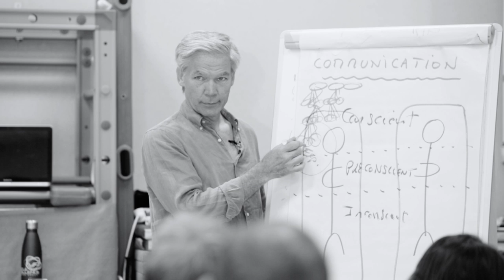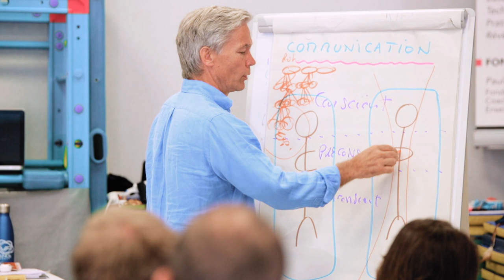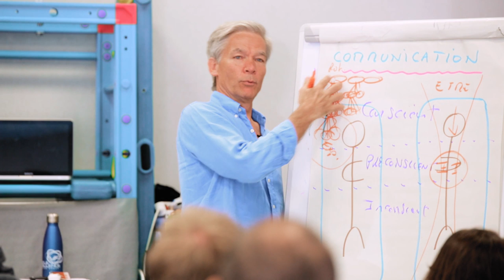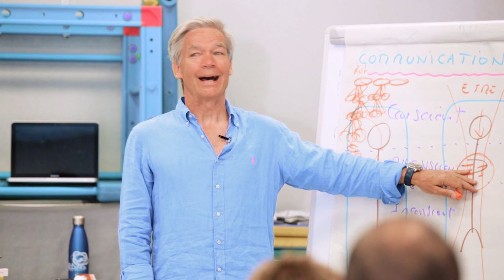Pourquoi écouter ce qui est dit n'est pas suffisant ?